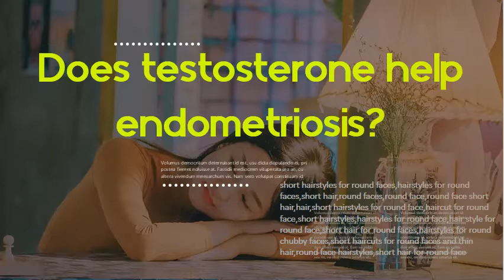Is endometriosis an autoimmune disease - Does testosterone help endometriosis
Resultados da WebIs Endometriosis an Autoimmune Disease? Your Risk for. s: healthline health s: healthline healthEm cacheTraduzir esta páginaEndometriosis has not yet been classified as an autoimmune condition but it may increase risk for autoimmune conditions. The inflammatory nature of endometriosis seems to trigger an imbalance in the immune system. Our immune system protects our body from invaders, but immune systems can get out of balance. Não encontrados: testosterone ‎| Precisa incluir: testosterone As pessoas também per tamDoes testosterone help endometriosis? Is endometriosis an autoimmune disease 2020? Is there an association between autoimmunity and endometriosis? What is the best hormone treatment for endometriosis? Feedback Resultados da WebEndometriosis and Immune System Dysfunction. s: endometriosisnews en. s: endometriosisnews en. Em cacheTraduzir esta páginaThe immune system can start to mistakenly healthy tissues without a clear cause, leading to what are known as autoimmune diseases. Estrogen Receptor (ER) β Regulates ERα Expression in. s: endocrino. org. br jcem s: endocrino. org. br jcemEm cacheTraduzir esta páginade E Trukhacheva 2009 Citado por 128 — Context: Estradiol and its nuclear receptors, estrogen receptor (ER) α and ERβ, play. Endometriosis is an estrogen-dependent disease that affects 6–10% of. ERβ ablation did not alter proliferation of endometrial stromal cells, which were. of inflammatory processes in autoimmune diseases and in endometriosis further. Não encontrados: testosterone ‎| Precisa incluir: testosterone Estrogen Receptors and Endometriosis - NCBI - NIH s: ncbi. nlm. nih. gov pmc s: ncbi. nlm. nih. gov pmc Traduzir esta páginade E Chantalat 2020 Citado por 9 — Endometriosis is a frequent and chronic inflammatory disease with impacts. Hormonal treatment alone does not provide long-term disease control. the aromatization of androgens (androstenedione and testosterone) into. The link between immunity, autoimmunity and endometriosis: A literature update. Is endometriosis an autoimmune disease? What to know s: medicalnewstoday s: medicalnewstoday Em cacheTraduzir esta página20 de ago. de 2019 — Share on Pinterest A person with endometriosis may experience nausea, pelvic pain, and severe cramps. Experts do not classify endometriosis as an autoimmune disease. However, endometriosis may increase a person's risk of developing an autoimmune disease, as well as other chronic conditions. Não encontrados: testosterone ‎| Precisa incluir: testosterone Endometriosis - The BMJ s: bmj bmj section-pdf Clinical_Revi. s: bmj bmj section-pdf Clinical_Revi. 22 de mar. de 2014 — such as autoimmune disease, chronic fatigue, allergies, asthma, and fibromyalgia among. endometriosis and clear cell or endometrioid ovarian cancer. A recent. stu s. 1 Endometriosis can be asymptomatic, but those with symptoms. which prevent conversion of testosterone to oestrogen, effectively. Immune Treatment for Endometriosis - Lara Briden s: larabriden endo. s: larabriden endo. Em cacheTraduzir esta página23 de nov. de 2020 — Certainly, endometriosis is similar to other autoimmune diseases, but at. Berberine is not safe during pregnancy and can interact with other. Environmental Health Perspectives: EHP. s: books. google. br books s: books. google. br books Traduzir esta página2002 ‎Environmental healthHowever , even ovariectomy does not always block the growth of endometrial. ( 57 ) have demonstrated that testosterone can be converted in situ in endometrial.